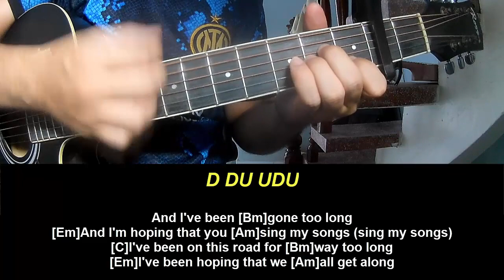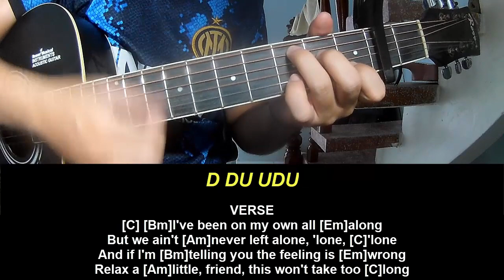Guitar Tutorial New Song 2024 YG Marley Praise Jah in the Moonlight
Today, I will share with you Guitar Tutorial New Song 2024 YG Marley Praise Jah in the Moonlight